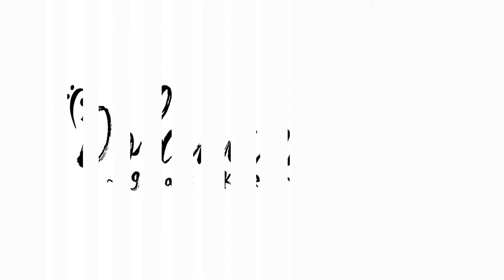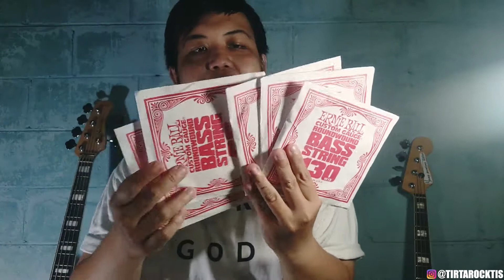DOLANAN BASS Eps12-Budjet Lumayan senar ini aja/Ernie Ball Regular Slinky, Electric Bass Strings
Kali ini kita bakalan mencoba senar bass yang ini pasti sudah banyak yang tau, senar yang asoy banget gaiss, senar Ernie ball, ni ukuran 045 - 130